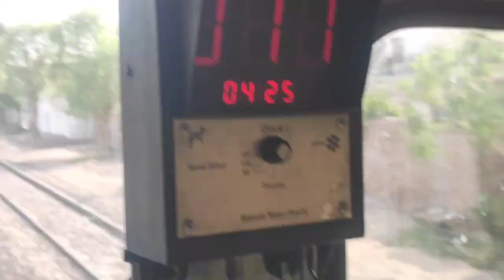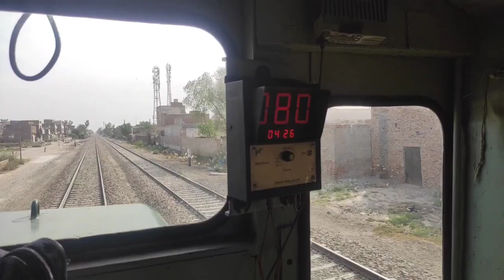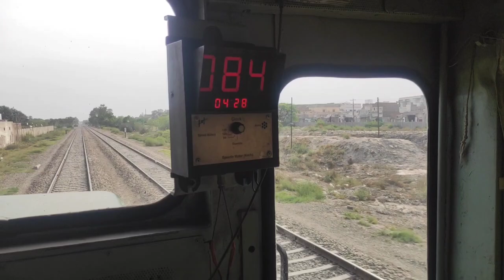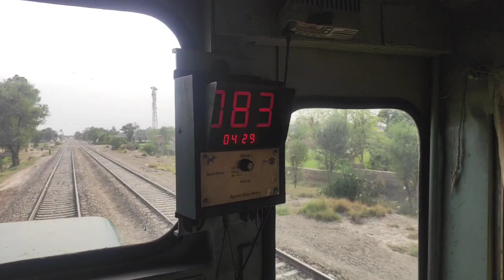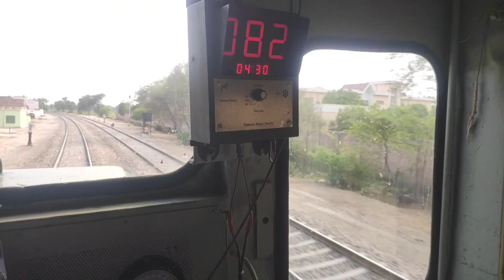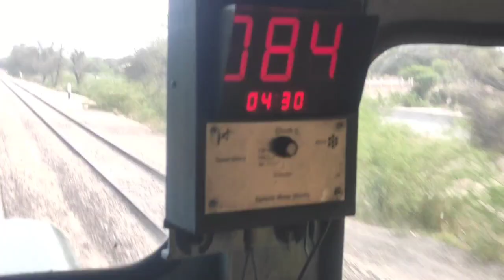Live Train Driver Eye View from Locomotive||Running in 84km/h Speed||Cab Ride